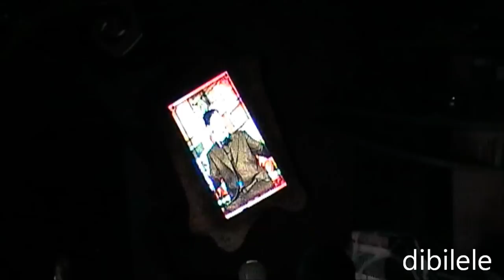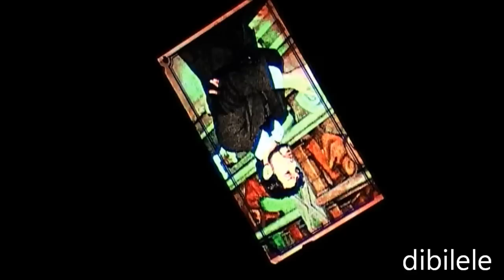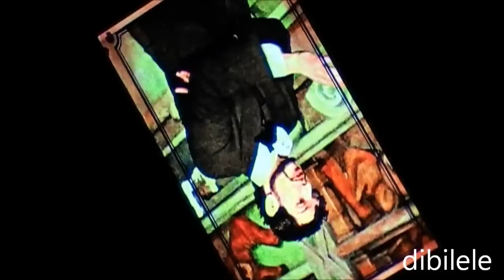MAISON HOUDINI - Rainbow MagicLand 2014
Si presenta con il nuovo pre-show Maison Houdini, la mad house di Rainbow MagicLand - Il più grande Parco divertimenti di Roma!